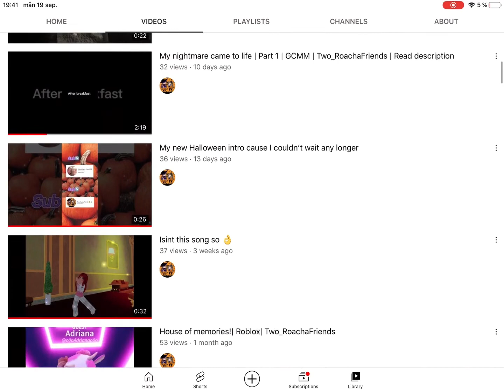cg! Btw I need ur roblox user to do the edit